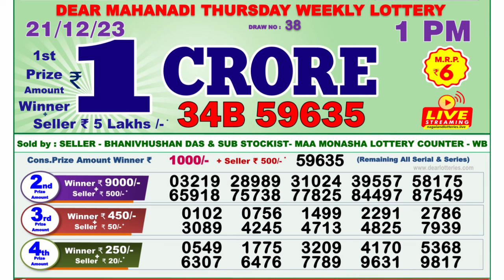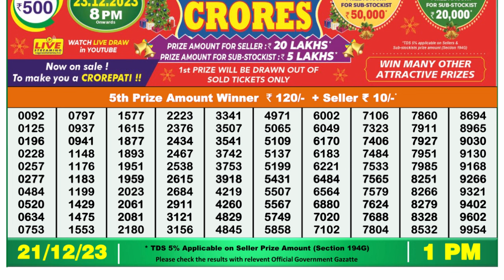Nagaland Lottery Sambad Live 1pm 21.12.23